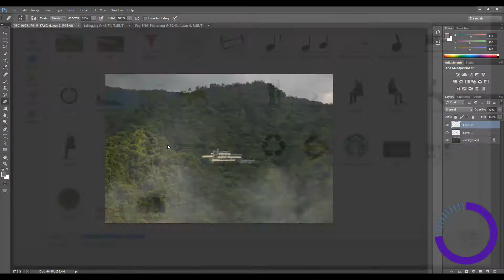FALLING WATER AT BAGUIO | Photo Manipulation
Software: PortablePhotoShop
Recorder: Cyberlink Powerdirector Screen Recorder